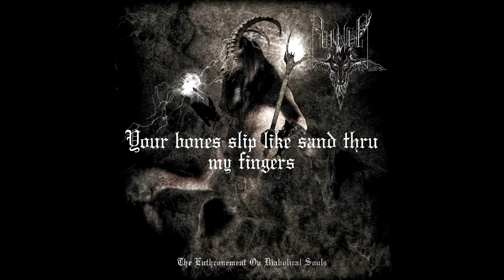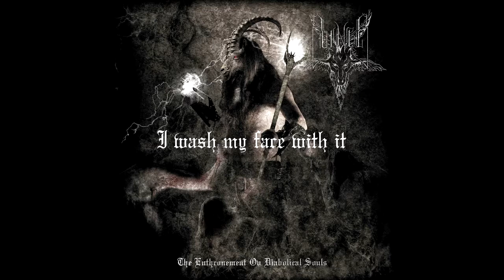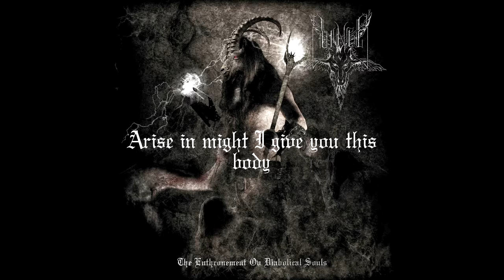Cvinger - Summoning [Lyrics] HD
Cvinger - Summoning Lyrics

Country: Slovenia
Year: 2014
Genre: Death/Black Metal
Album: The Enthronement Ov Diabolical Souls

Hail Cvinger!